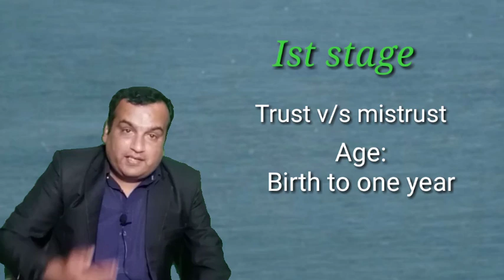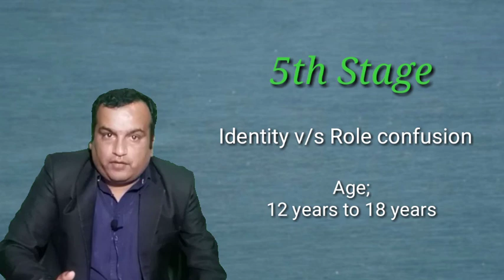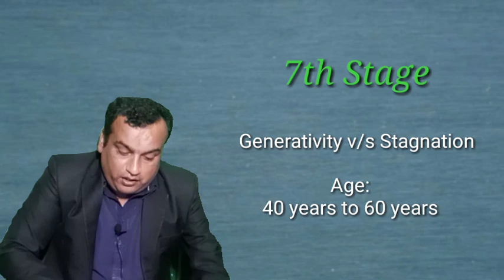Erikson's eight stages of development in hindi/urdu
Eriksons theory of psychosocial development hindi/urdu